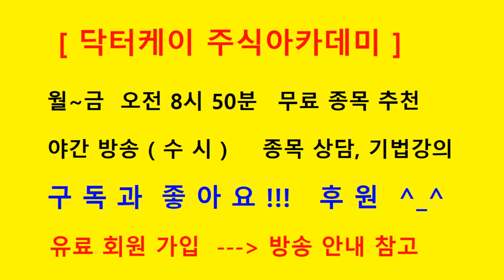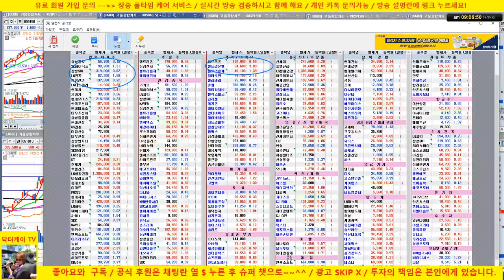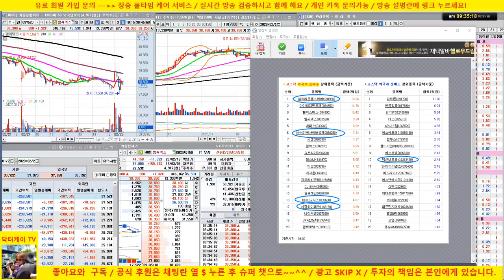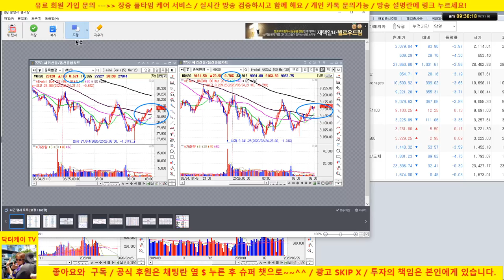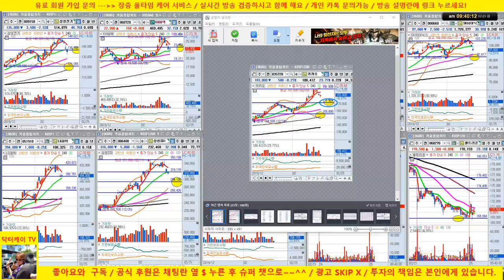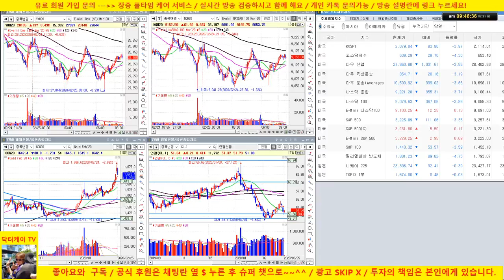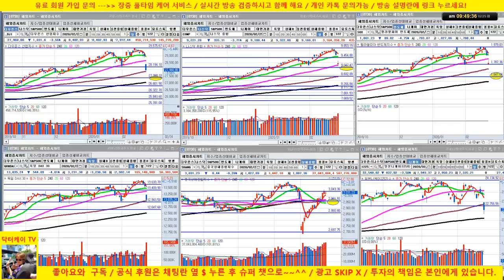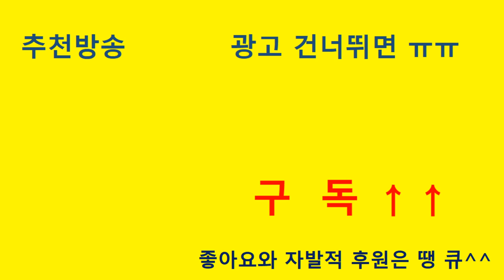[주식 생방송] 시장 추가하락 하진 않고 반등시도/셀트리온 3형제 양호/삼성전자도 반등 시도/20/02/25/닥터케이 주식아카데미/주식고수의 주식강의/무료 추천주 & 종목상담